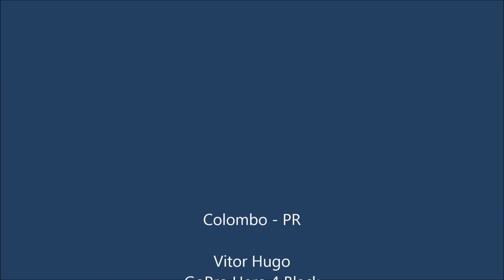Pedal Gruta do Bacaetava_Time Lapse